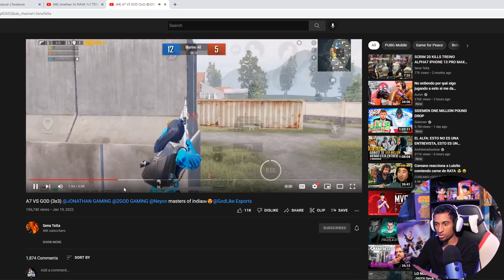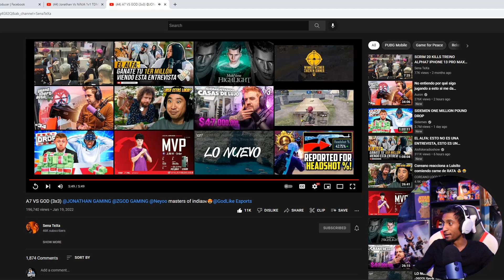SENATEXA, SWAGUIN, MAFIOSO VS JONATHAN GAMING, ZGOD, NEYOO 3VS3 TDM (REACCION) PUBG MOBILE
Juego en:
IPHONE 13 PRO MAX
4 DEDOS
NA
DOMINICANO